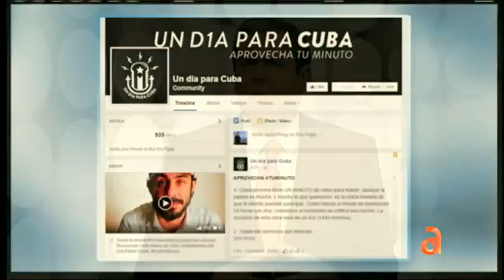Juan Manuel Cao